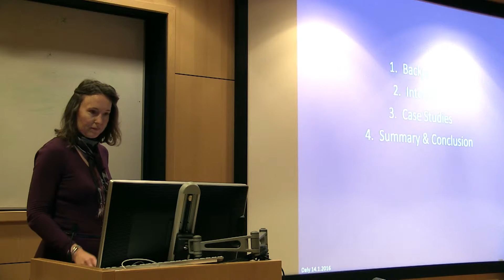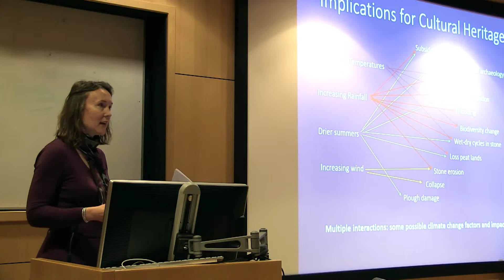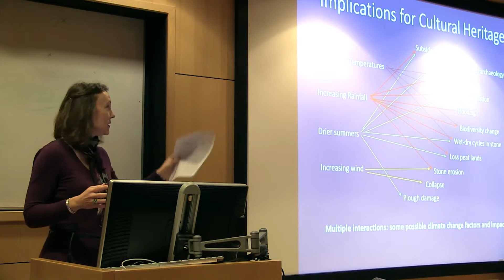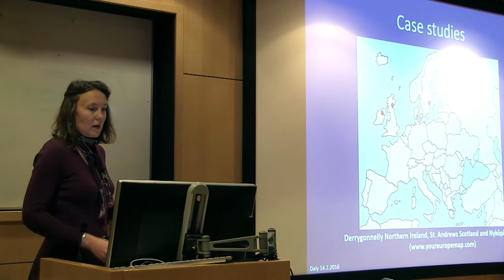Cathy Daly - Towards a Sustainable Practice for Managing Climate Change Impacts on Cultural Heritage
Video recording of the Connected Communities Heritage Network Symposium 2016 presentations